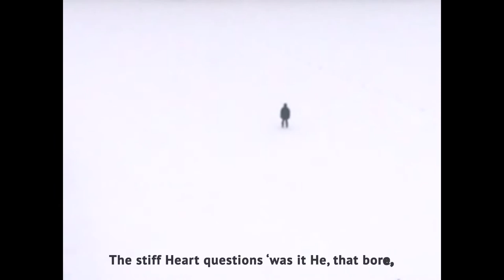"After great pain" by Emily Dickinson [Song]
After great pain, a formal feeling comes
- Emily Dickinson

The Nerves sit ceremonious, like Tombs –
The stiff Heart questions ‘was it He, that bore,’
And ‘Yesterday, or Centuries before’?

The Feet, mechanical, go round –
A Wooden way
Of Ground, or Air, or Ought –
Regardless grown,
A Quartz contentment, like a stone –

This is the Hour of Lead –
Remembered, if outlived,
As Freezing persons, recollect the Snow –
First – Chill – then Stupor – then the letting go –
Voice&Guitar: Duda F.